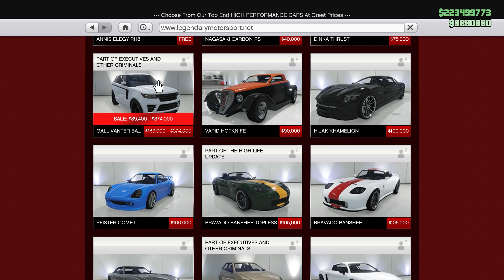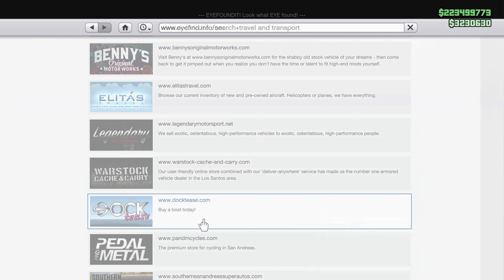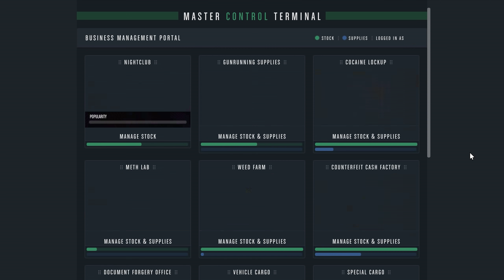GTA TRIPLE MONEY THIS WEEK & DISCOUNTS | GTA Online Weekly Update (NEW DEADLINE RACES)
GTA Double Money This Week: Check This GTA Online Weekly Double RP And Cash Bonuses Video With Good Discounts on Some Vehicles.

This update shows you all GTA 5 bonuses this week with great discounts on some businesses! Not a great double money week for grinders.

Casino Podium Car This Week: Windsor Drop